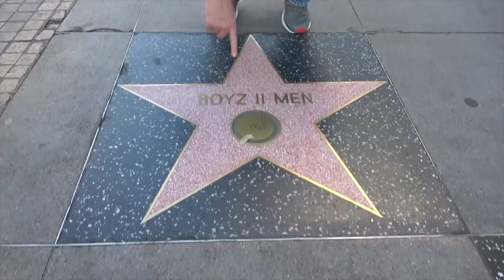Ross Patterson Revolution #328 - The Super Insider Hollywood Episode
Ross and Jessie discuss the progress on his $50K and Callgirl Bollywood remake, the new Elton John biopic, the new Hulk Hogan biopic, the Motley Crue biopic trailer, how hard it is to cast a film, and today's is Jables Birthday!